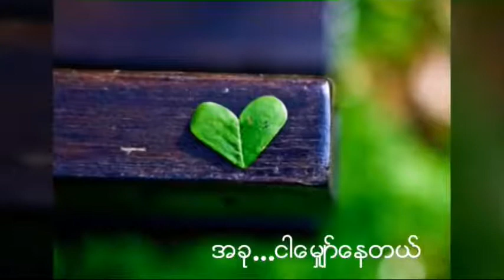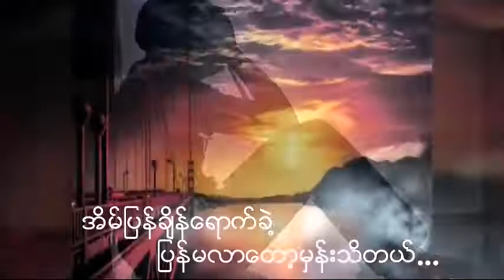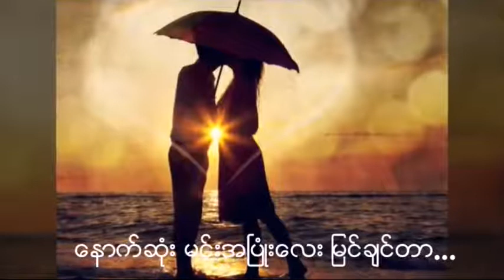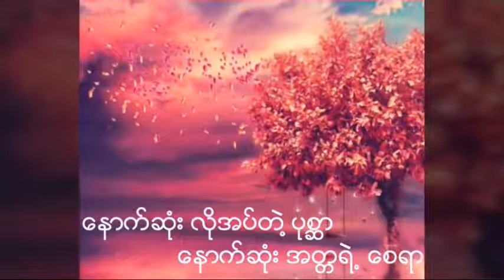ထွက်သက်မတိုင်မီ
Joe Lay